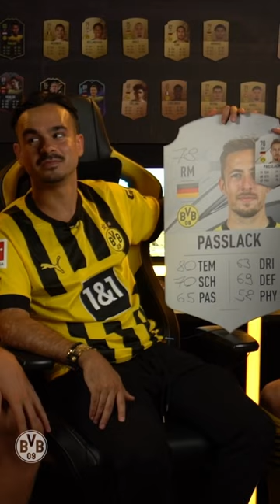RATING-PREDICTION mit Passlack & Rothe 💛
Felix Passlack und Tom Rothe predicten ihre FIFA 23 Karten! 💛